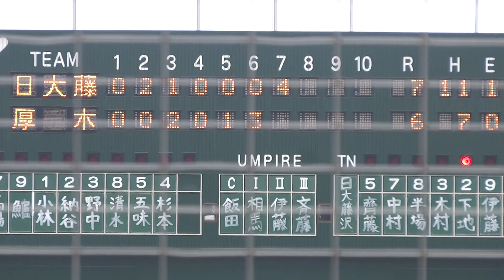2014/7/17 下地滉太 （日大藤沢高校） 逆転本塁打など & セカンドスローイング 2年夏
下地滉太　（神奈川・日大藤沢高校）　182cm77kg　右右　2年生　5番捕手

1.94